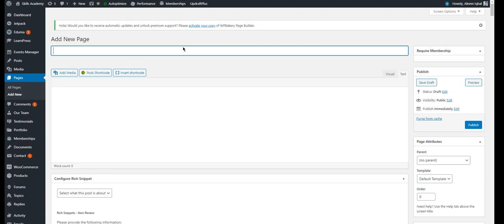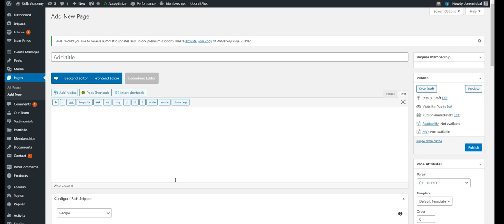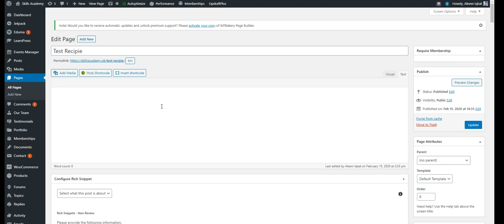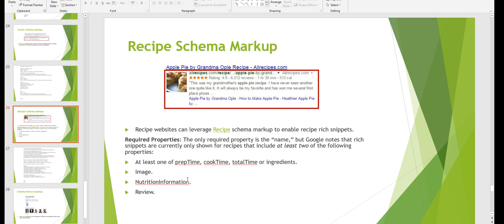What is Recipe Schema Markup?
Recipe schema is a type of structured data that can be added to a website to provide information about a recipe. This can include the recipe's name, ingredients, cooking time, and other details.

Recipe schema can be added to a website using the "Recipe" schema type. When search engines recognize this schema on a webpage, they may use the information provided to display the recipe in relevant search results, such as when users search for recipes or specific ingredients.

By adding recipe schema to a website, food bloggers and recipe publishers can help their recipes stand out in search results and make it more likely that users will find and use them. It can also help search engines understand the content on the page and present it more effectively in search results.

💥💥Vieo Chapters💥💥
00:00 Universal SEO Tool
00:48 Building Dofollow Comment Backlink
03:50 Building Dofollow Forum Backlinks
14:32 Ending

This video includes: